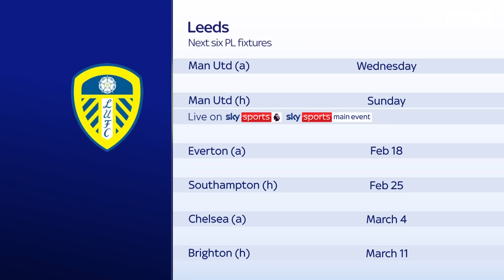Danny Mills reacts to Leeds sacking Jesse Marsch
Former Leeds player Danny Mills shares his thoughts on the club’s decision to sack Jesse Marsch.